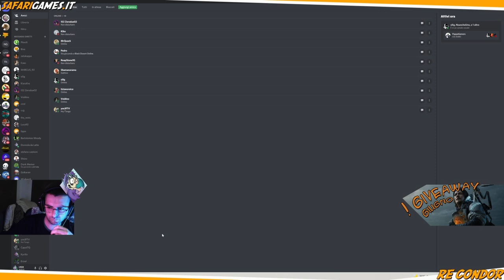NARAKA BLADEPOINT: FULL METAL NARAKA - CONDORKUN!